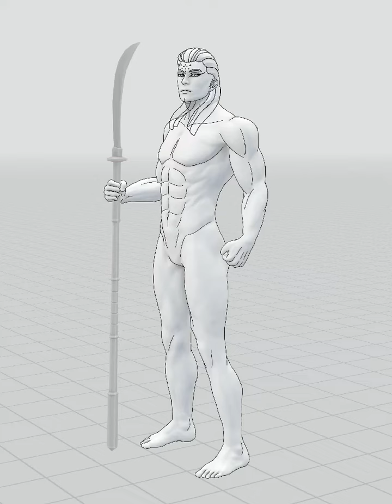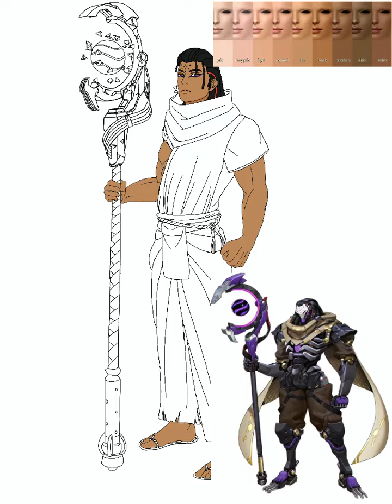[READ Description] Drawing Ramattra as a Human from Overwatch 2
I wanted to draw how I think Ramattra would look like as a human merely￼ for fun￼. I pictured him with dreadlocks￼ and very tanned skin. I had thought about drawing a mask of his faceplate but decided not to. But I’m proud of how it turned out.